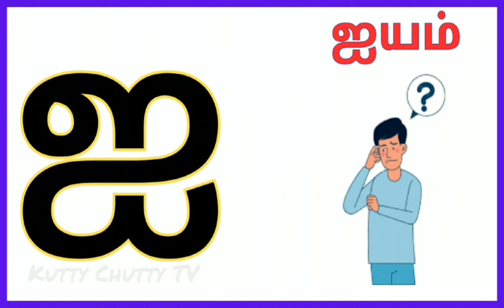ஐ வரிசை சொற்கள்|உயிர் எழுத்துக்கள்|Uyir Ezhuthukal|Tamil alphabet|kids learning video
அடிப்படை தமிழ்

Thankyou